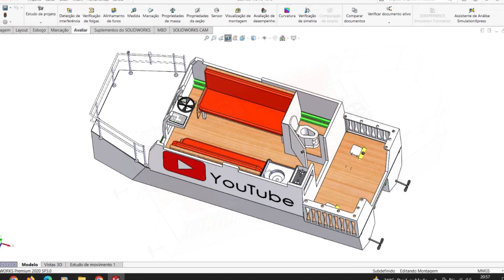Barco Casa , projeto pronto